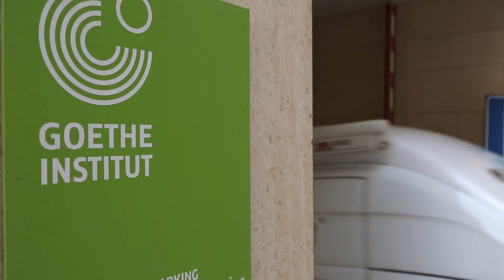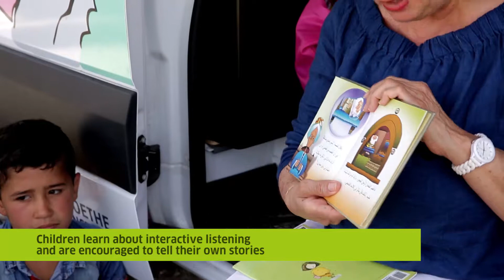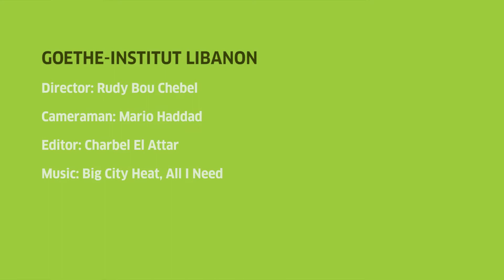A day in the BibBus | Goethe-Institut Libanon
The BibBus, the mobile library of the Goethe-Institut Libanon, brings books, activities, and entertainment to disadvantaged children in Lebanon.